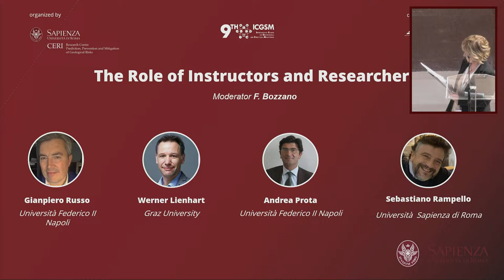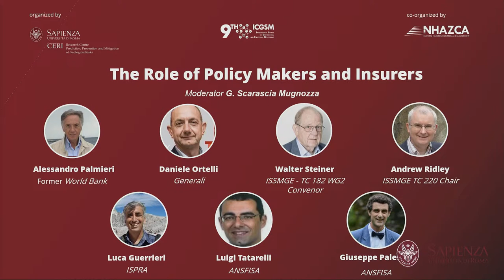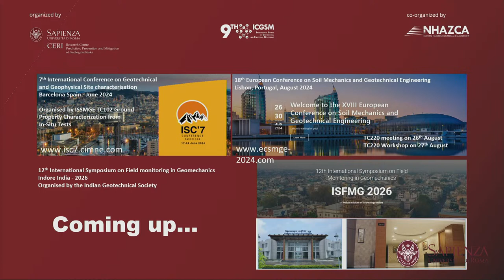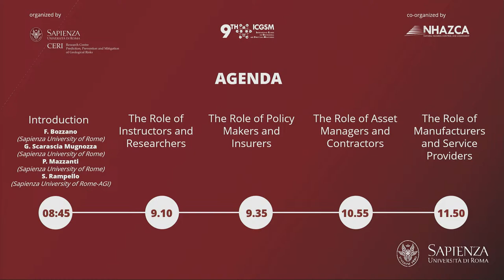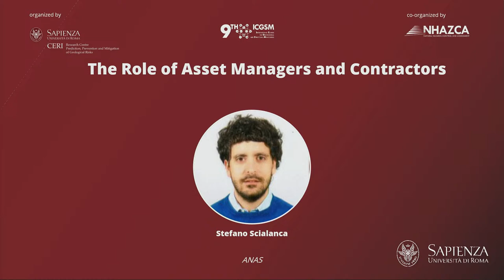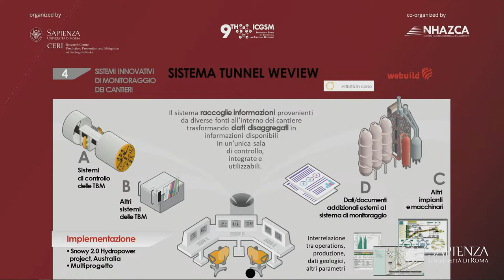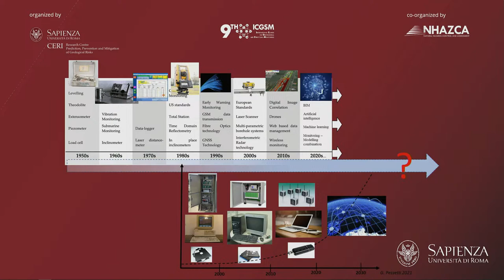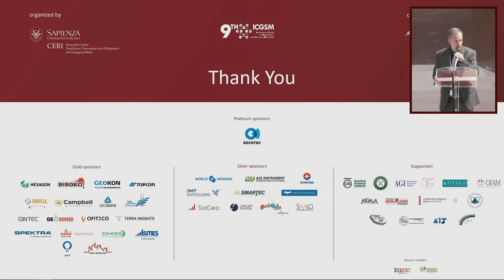Perspectives on Geotechnical and Structural Monitoring for Resilient Natural and Built Environment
Mercoledì 3 maggio 2023, alle ore 08.45 nell'Aula magna del Rettorato, si svolgerà la tavola rotonda Il ruolo del monitoraggio geotecnico e strutturale per la resilienza del territorio e delle grandi opere: stato dell’arte e prospettive future.

Gli eventi recenti hanno evidenziato la necessità di una rete affidabile di sistemi di monitoraggio per prevedere e proteggersi da eventi naturali e crolli strutturali che hanno provocato vittime e danni economici.

La realizzazione di sistemi di monitoraggio adeguati è il risultato di un processo lungo e complesso che deve basarsi su un solido background culturale, regole comuni, un forte supporto tecnologico, una notevole competenza e dedizione da parte di chi deve installarli e gestirli.

Esperti e autorità internazionali si incontreranno per discutere il ruolo e le prospettive del monitoraggio geotecnico e strutturale per l'ambiente naturale e costruito.

Per presentare lo stato dell'arte del monitoraggio geotecnico e strutturale saranno organizzate quattro tavole rotonde, con il supporto di esperti riconosciuti a livello internazionale, che forniranno il punto di vista dei diversi attori coinvolti in questo contesto:

Università e Istituti di ricerca, responsabili della formazione su argomenti specifici e dello sviluppo tecnologico
Policy makers e assicurazioni, responsabili di fornire standard e linee guida, e di supportare Proprietari e Imprese
Gestori di patrimoni e imprese, responsabili della valutazione dello stato di salute strutturale per consentire infrastrutture ed edifici sicuri e affidabili
Produttori, responsabili della fornitura di tecnologie e strumenti di misura per la progettazione di soluzioni di monitoraggio.